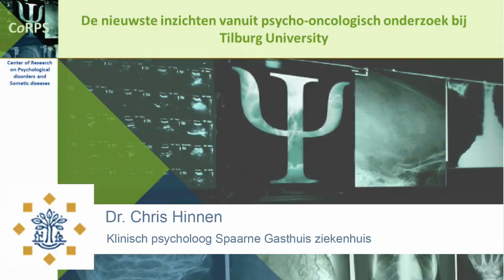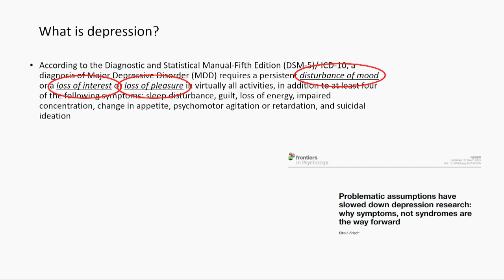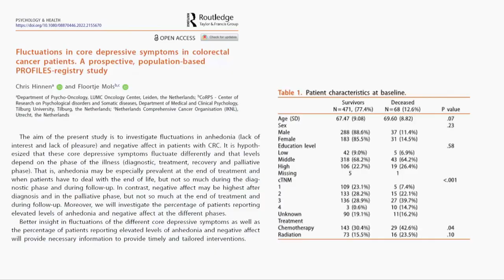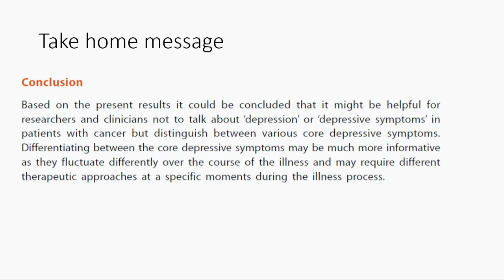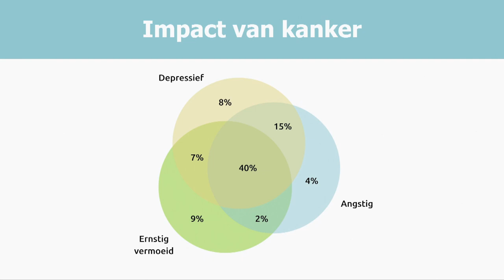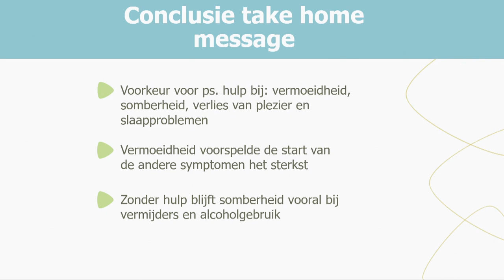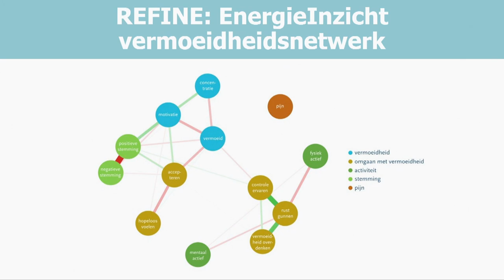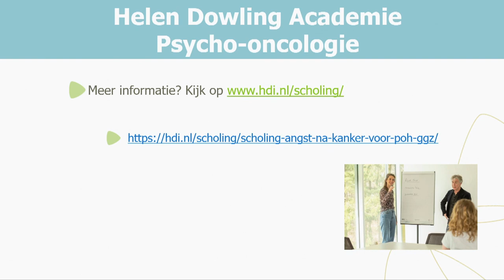Webinar Chris Hinnen en Marije van der Lee